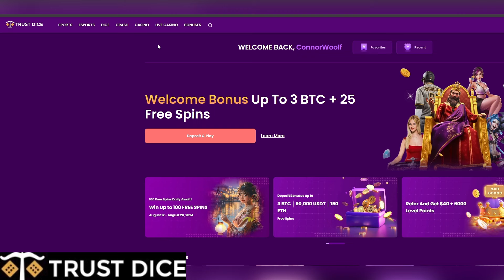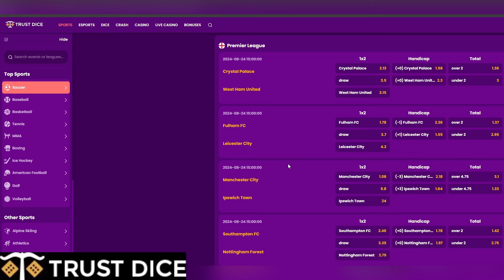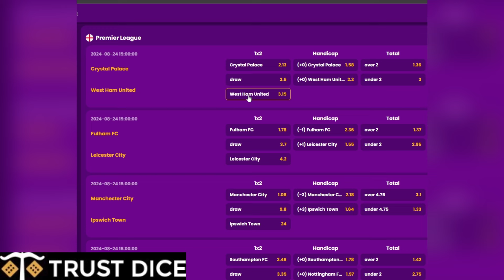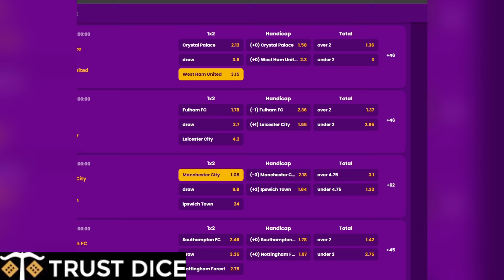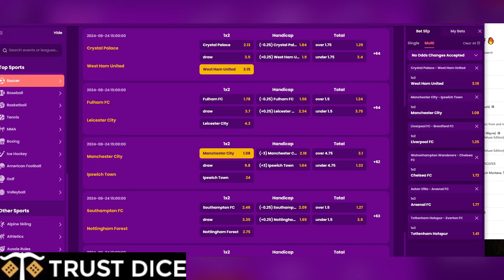Play Trust Dice Now ✅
Hello guys Connor Woolf here and in todays EAFC 24 Video I show you how to play trust dice now!
If you liked this video give it a thumbs up/sub!
Many thanks.